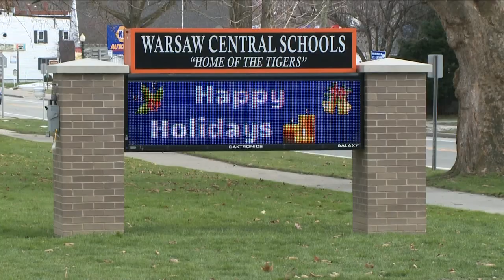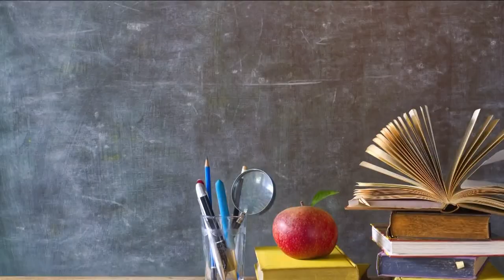Details on crash at Warsaw Elementary School